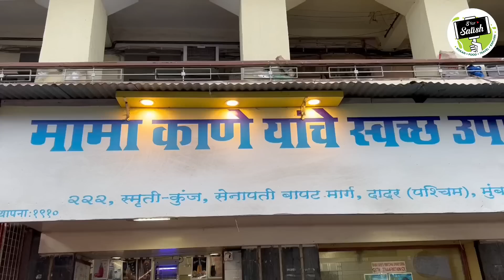मावशी सोबत खरेदी करून गेलो हॉटेलात 😍 | लग्ना अगोदर आम्ही या हॉटेलात भेटायचो | S For Satish | Dadar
मी व्हिडीओ बनवण्यासाठी वापरात असलेले प्रॉडक्ट्स लिंक दिल्या आहेत,
तुम्ही या लिंकवरून मी वापरत असलेले प्रॉडक्ट्स खरेदी करू शकता.

मोबाईल Vivo V21 5G
DSLR कॅमेरा Canon EOS 200D
गोप्रो ऍक्शन कॅमेरा GoPro HERO9 Black
डेटा स्टोर हार्ड ड्राइव्ह WD 2TB My Passport
इअरफोन boAt Rockerz 255
लॅपटॉप Lenovo 82C700D4IH V15